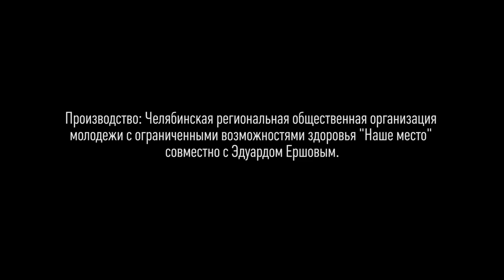Композиция Libertango в исполнении Олега Аккуратова и Юрия Ветровского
Они созданы для того, чтобы творить искусство

Один... пианист-легенда, джазмен, певец из Москвы. Уже много лет сотрудничает с Игорем Бутманом и гастролирует по миру со своей группой. И несмотря на то, что он не видит, ощущает этот мир очень точно. Музыка — его верный проводник. Он с рождения одарен невероятным талантом...

Другой... молодой самородок из Красноярска, баянист-виртуоз, которые взял в руки музыкальный инструмент ещё в 5 лет, несмотря на проблемы со зрением. Парень не представляет свою жизнь без творчества, он горит этим. И его дарования заметили сотни зрителей онлайн-голосования конкурса «Необыкновенные люди» и жюри проекта Олег Аккуратов. Он стал абсолютным победителем в направлении «Инструментальное исполнительство».

Олег Аккуратов и Юрий Ветровский — этот дуэт стал настоящим подарком для всех зрителей гала-концерта «Необыкновенные люди». Баян и рояль — это вообще возможно? В нашей истории все сложилось... посмотрите сами!

Проект «Необыкновенные люди» реализуется с использованием гранта Губернатора Челябинской области, предоставленного «Фонд поддержки гражданских инициатив Южного Урала» и гранта Президента Российской Федерации на развитие гражданского общества, предоставленного Фондом президентских грантов, а также при поддержке Министерства социальных отношений Челябинской области.